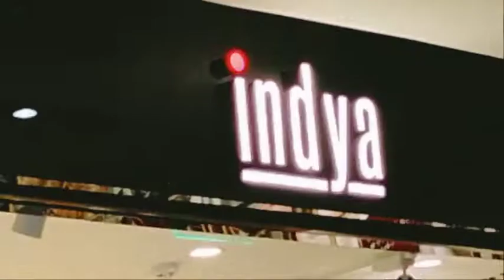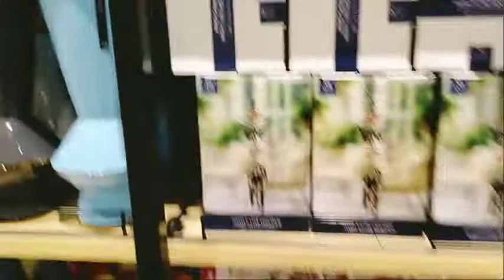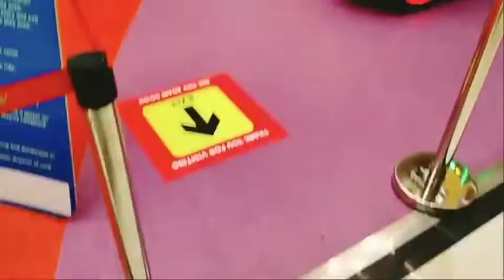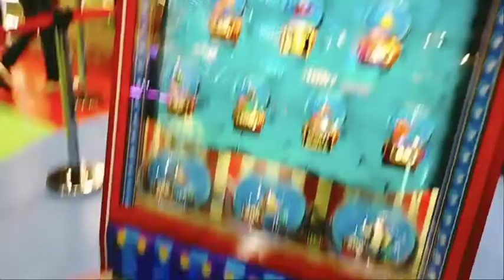phoenix palassio mall ! Biggest mall in Lucknow!Lucknow Famous places!Best shopping mall gomti nagar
shoppingmall phoenixpalasiomall phoenixpalassioties bestmall in Lucknow#1000 brands in a mall#playing zone#decoration shop
phoenix palassio Shopping Mall at shaheed Path has been started at shaheed Path of Lucknow .